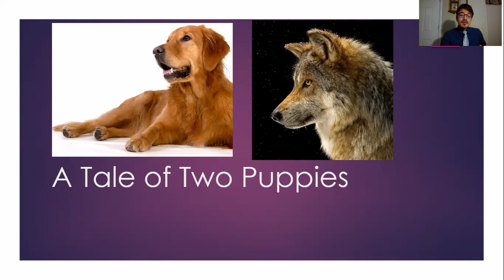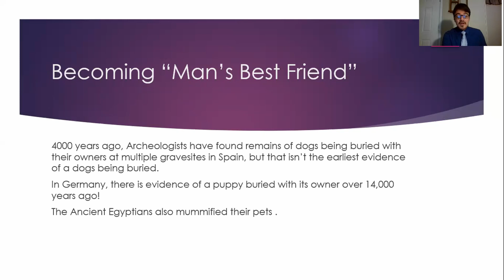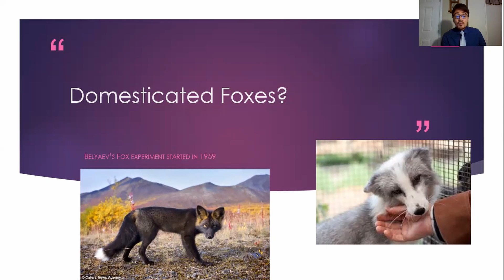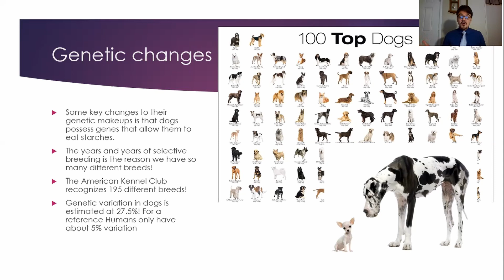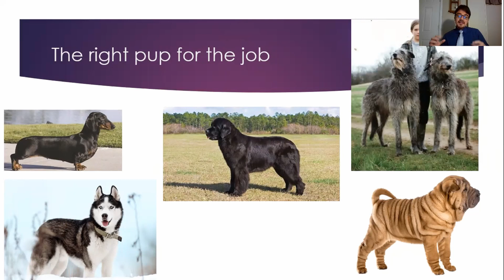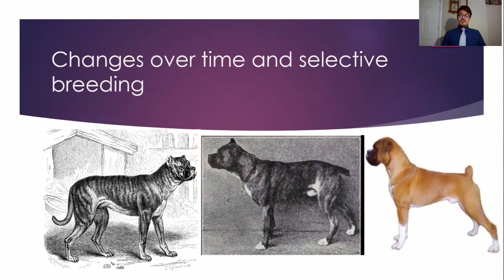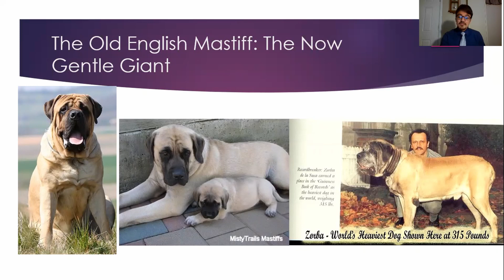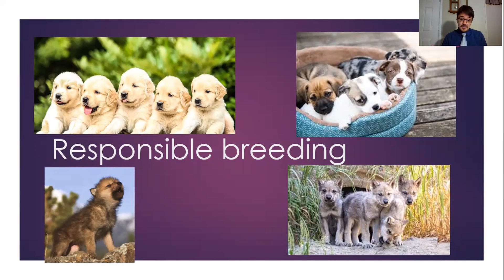Upper School Assembly - September 25, 2020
Mr. Nagaoka shares about the domestication of dogs, and how we got so many dog breeds from one common ancestor.